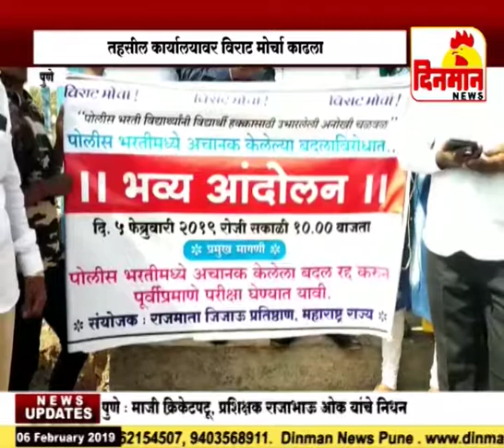सैन्य आणि पोलिस भरतीतील विद्यार्थ्यांचा तहसील कार्यालयावर विराट मोर्चा